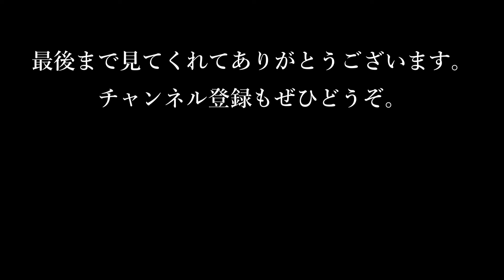久々に体重を計ったら2kg増えてたのでその時の心境を曲にしました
焼肉食いすぎた
Piano Arrangement : Nanaki